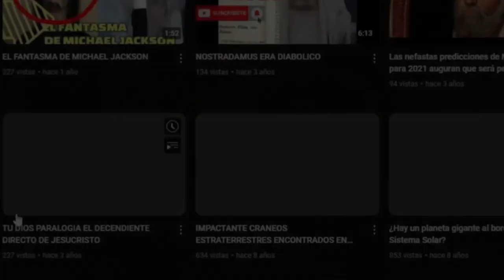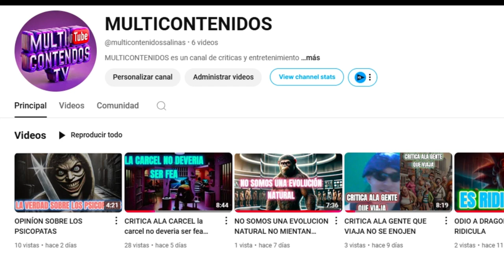VIDEO de ORACIONES MYSTICAS para alcansar la ILUMINACION y hablar con jesucristo DIOS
ESTE ES un video muy especial para dejar los sufrimiento atras y alcanzar la iluminacion la felicidad eterna y despues de esta vida ya no reencarnar sino ir con dios JESUS el gran padre azul este video garantiza lograr la iluminacion y resolver todos sus problemas mediante varias oracion y una practica final que te explico en el video
Únete a este canal para acceder a sus beneficios: